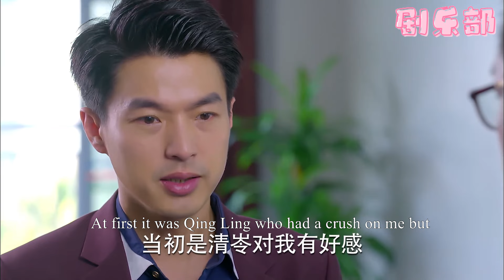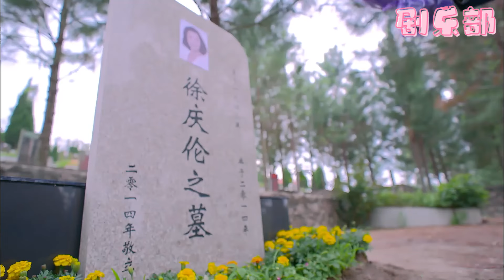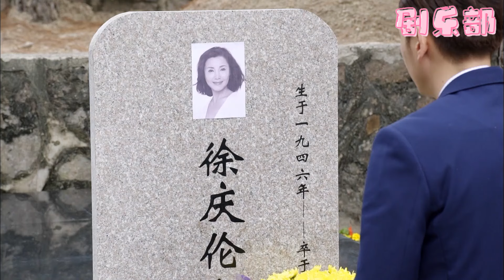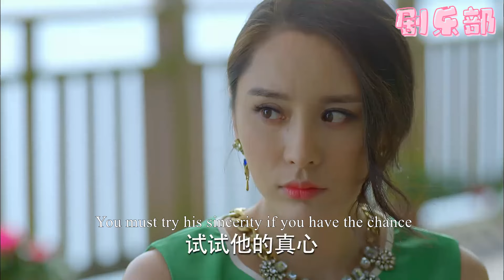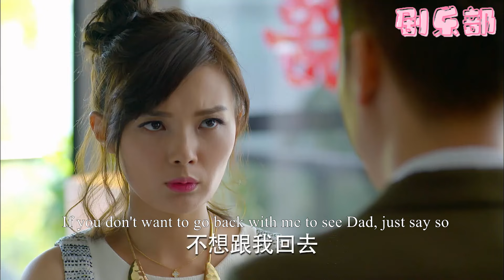【Full Movie】霸道總裁歷經艱辛才剛見到灰姑娘，下秒就目睹她遭遇車禍昏迷倒地，心都碎了！chinesedrama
✨【劇情簡介】
擁有「絕對嗅覺」的清岺為了達成夢想，在各種逆境中堅持前進，更與段天朗從歡喜冤家成為一對相互扶持的戀人，經歷了重重挫折之後，清岺最終憑藉自己的努力和眾人的支持做出了自己的品牌香水，實現了夢想、獲得了愛情！
✨該視頻來源於電視劇 ALDGH